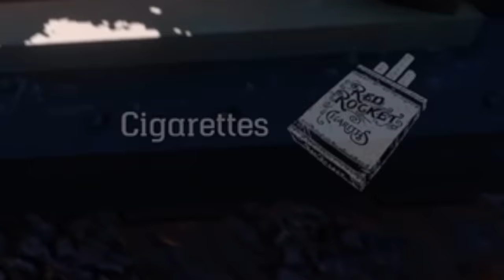Red Dead in 2022